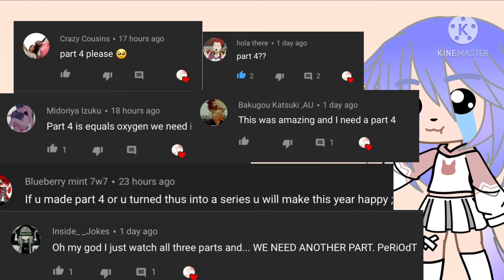I need a lil help